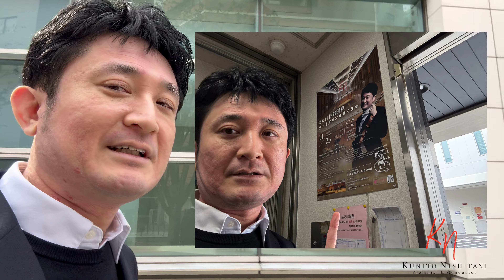【1日20箇所の都内郵便局巡業】リサイタル✖️郵便局広告のコラボ ポスター探し巡り